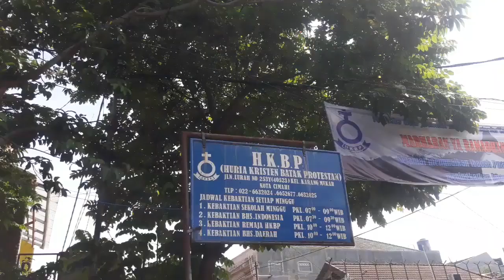Liputan HKBP Jalan Lurah Cimahi oleh Tribun Jabar terkait Jadwal Ibadah di New-Normal Life.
Pada Senin, 15 Juni 2020, Media Tribun Jabar berkunjung ke HKBP Jalan Lurah Cimahi untuk meliput tentang persiapan dan sosialisasi pelaksanaan ibadah New-Normal Life.

Dalam waktu dekat, HKBP Jalan Lurah Cimahi akan membuat video khusus untuk sosialisasi ibadah dengan konsep New-Normal Life bagi seluruh jemaat.

PERHATIAN:

Video dan berita ini telah diambil dari di Youtube Channel Tribun Jabar.